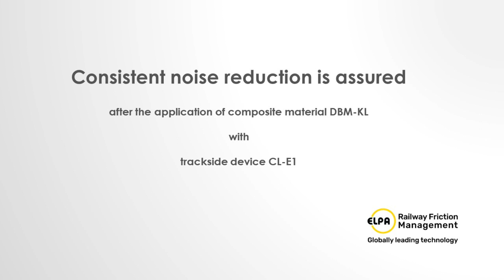Tramway squealing – efficient reduction of wheel-rail friction noise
Silent railways are for real. Noise equals wear, so elimination of squealing is evident proof of highest levels of wear reduction. The technology resolves noise for free because savings due to reduced wear of wheels and rails pay for the initial investment in a very short period. The technology efficiently reduces unpleasant vibrations in the buildings (and on the rail infrastructure, of course). It reduces unhealthy steel dust in the air. High-tech rail lubrication is becoming a standard for modern cities.